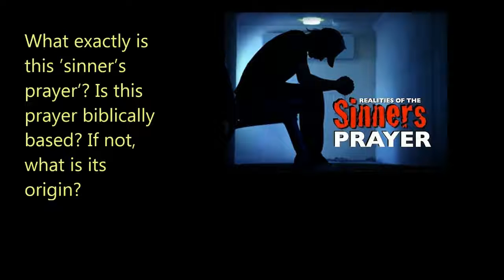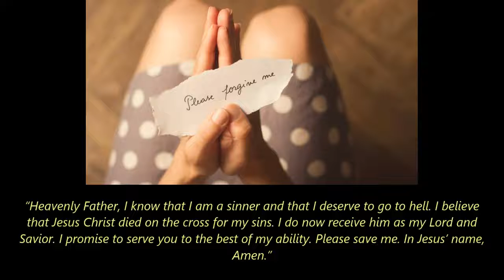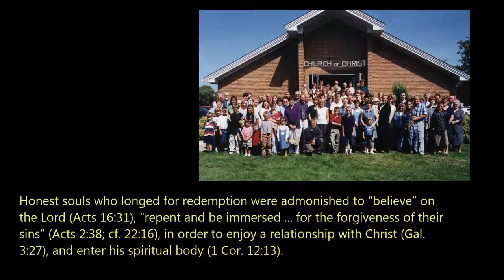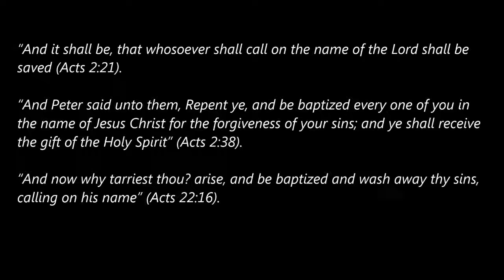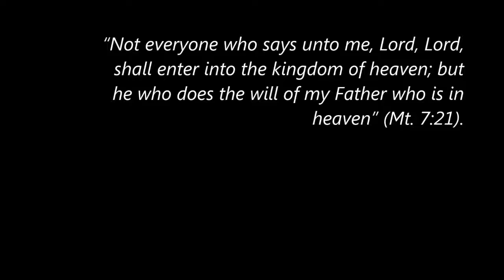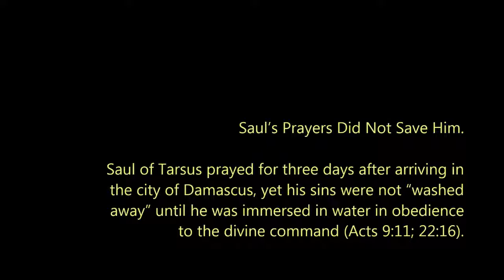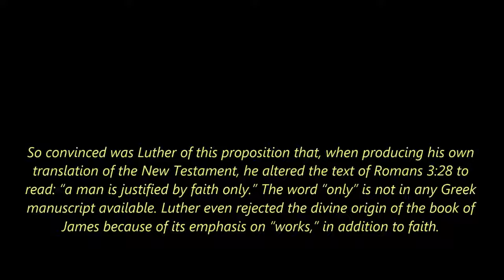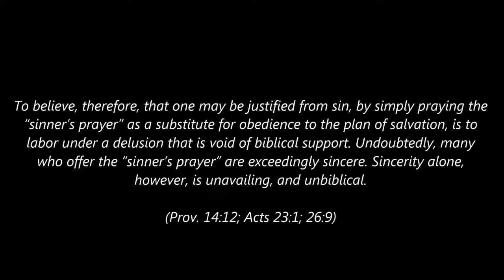Sinners Prayer Biblical?